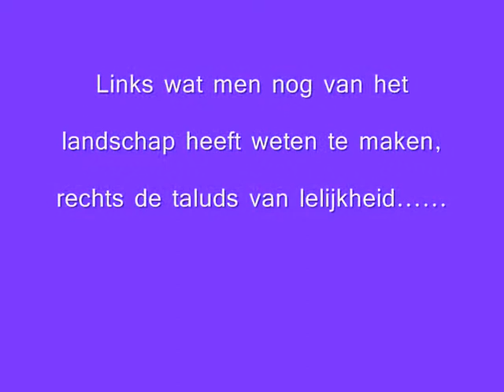Langs de rand van Big City Heerenveen 28 januari 2011.wmv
Je vraagt je soms wel eens af wat die welstandscommissie nu doet als je door onze steden rijdt en vooral langs de randen en industrieterreinen. Lelijkheid is overal.